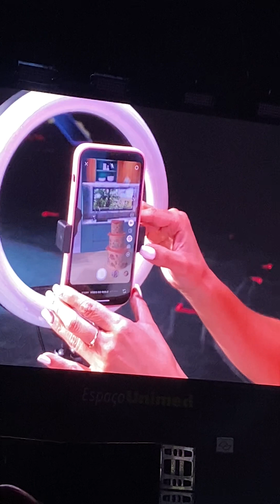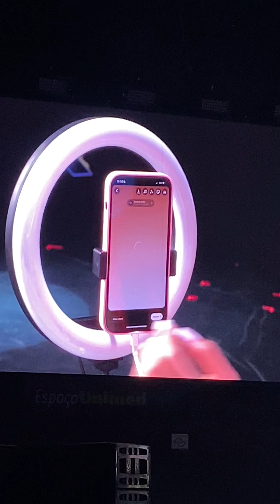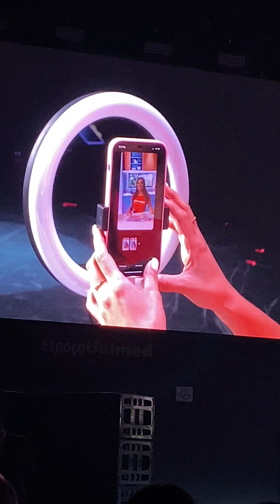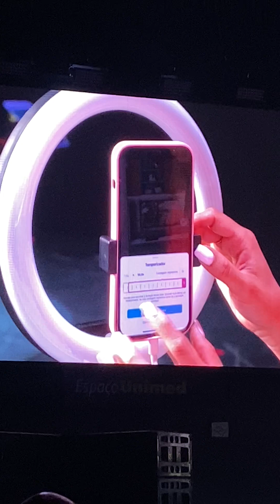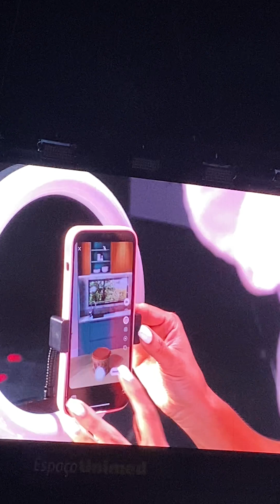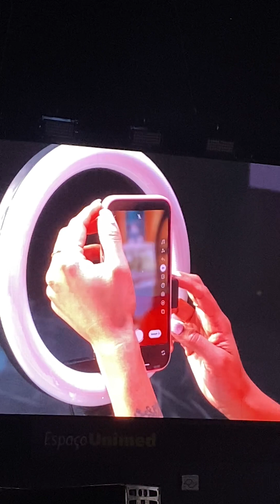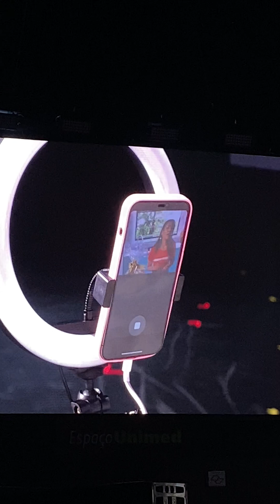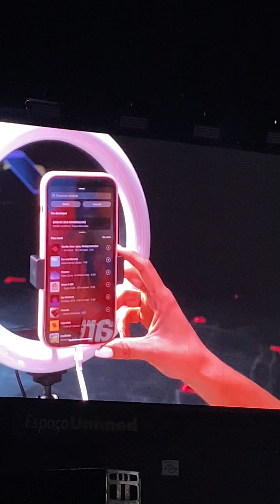Passo a passo para produzir Reels no Instagram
Aprenda com a Distribuidora Agata como fazer um vídeo criativo direto no seu Instagram, sem necessidade de outros aplicativos.